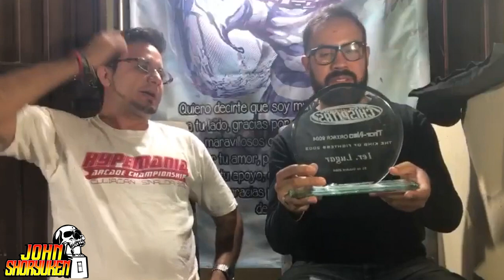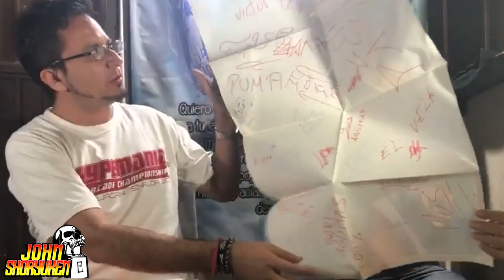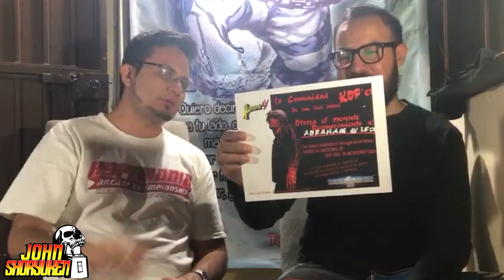ABRAHAM - DS SHADOW X / Así nació y se forjó la Leyenda del KOF!!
Comunidad! Abraham DS Shadow X es una leyenda viviente del KOF que lo ha ganado todo y ahora continúa su legado en KOF XV.